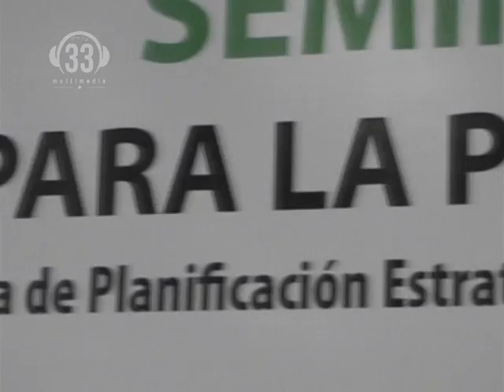Luis Lichowski Candidato a Intendente de Pdas Participación Ciudadana